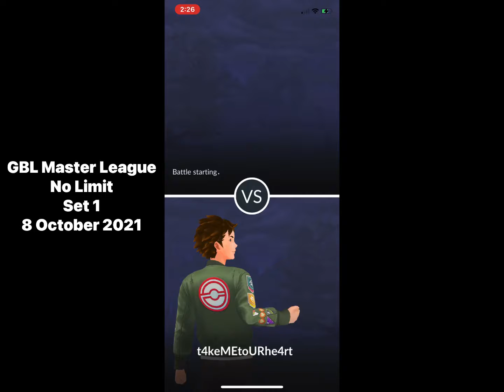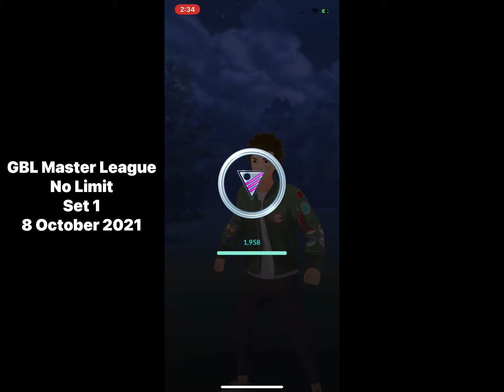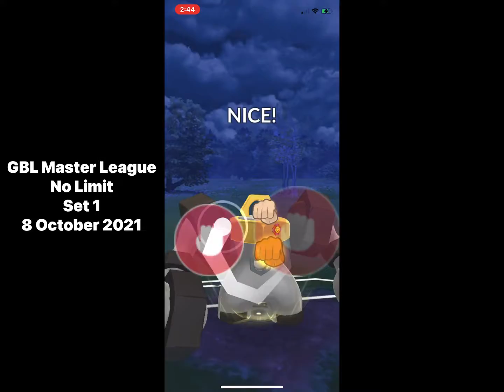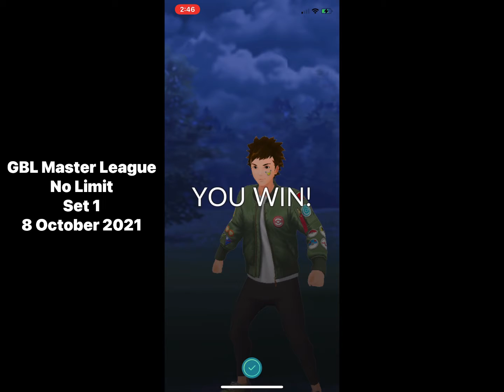GBL SEASON 9 MASTER LEAGUE NO LIMIT POKEMON GO (8 OCTOBER 2021) (SET 1)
Set 1: 3W - 2L. Enjoy and good luck!